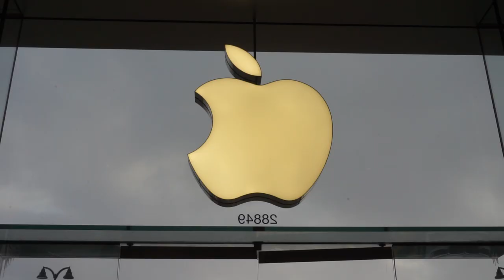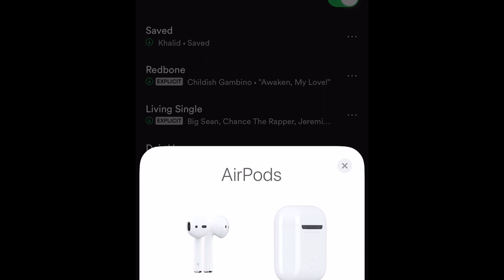AirPods One Year Later - Why I Decided to Wait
One Year Later from the initial drop of the Apple Air Pods I was skeptical if they'd be functional or not. However I think the air pods are worth every penny and glad I invested!

SOCIALS